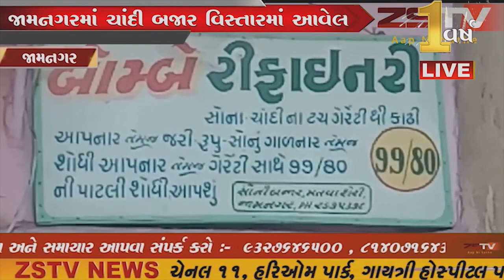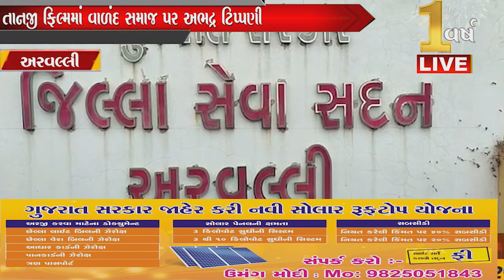અરવલ્લી જીલ્લામાં તાંનાજી ફિલ્મ નો વિરોધ // ZSTVNEWSS//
અરવલ્લી જીલ્લામાં તાંનાજી ફિલ્મ નો વિરોધ તાનજી ફિલ્મમાં વાળંદ સમાજ પર અભદ્ર ટિપ્પણી તેમજ દૃશ્યો ના પ્રસારણ વિરોધ બાબતે અરવલ્લી જિલ્લા લીંબચ સેવા સમાજ દ્વારા અરવલ્લી કલેકટર ને આવેદન પત્ર આપી વિરોધ દર્શાવ્યો.